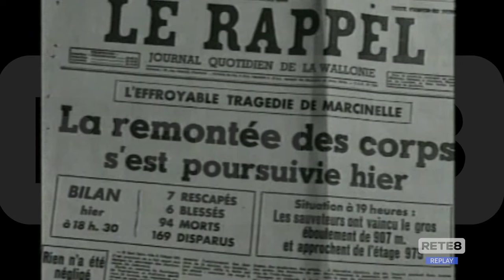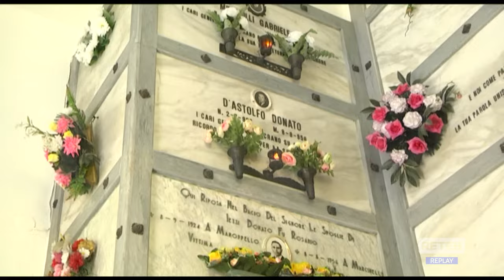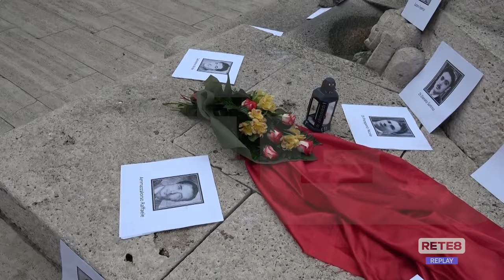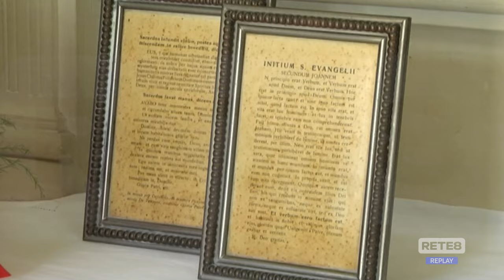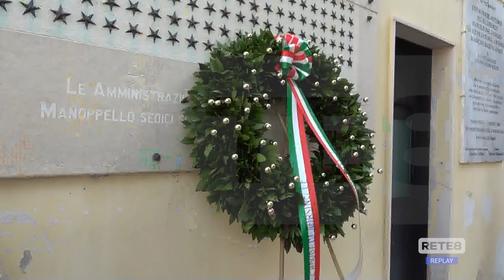Marcinelle - L’anniversario celebrato in Abruzzo e in Belgio